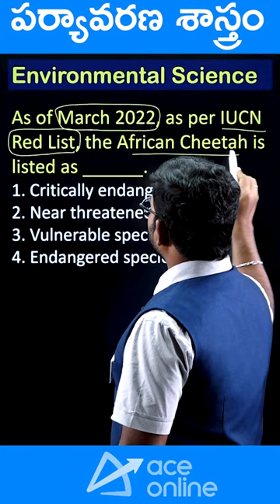environmentalscience -2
Join Mr. Lankeshwar sir in this informative YouTube short as he delves into key questions from the field of Environmental Science. Perfect for those preparing for Group 4, TSPSC, APPSC, and other competitive exams, this video provides valuable insights and explanations to help you ace your environmental science knowledge. Don't miss out on this valuable resource!